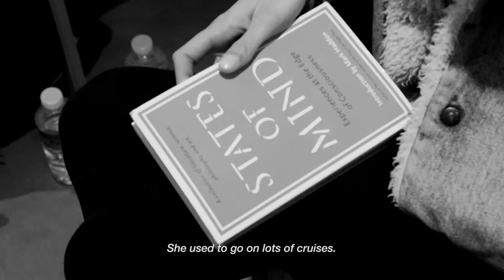Dior Cruise 2018: The Fittings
Something of an amuse bouche for Dior's Cruise outing. Watch as Maria Grazia Chiuri's chosen beauties get fitted up for the show, which will take place in the Santa Monica Mountains Nature Reserve (flat shoes recommended) just outside of Los Angeles this evening. Here, the gals have a gab about what Cruise means to them, whilst trying on some properly beautiful clothes. We presume. We haven't seen them. But you all know that Maria Grazia Chiuri gives good gown Stay up to date with all of the happenings in Los Angeles on our Instagram, @10magazine (Sophia's there, we're well jel) and watch the show live on the site. At 3am. Who needs sleep?